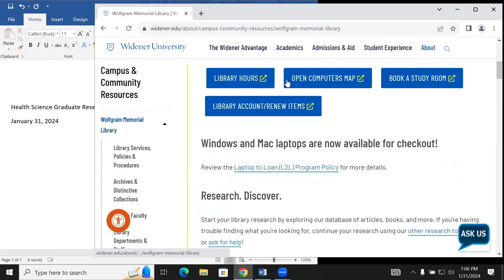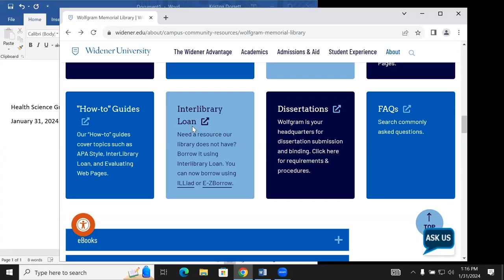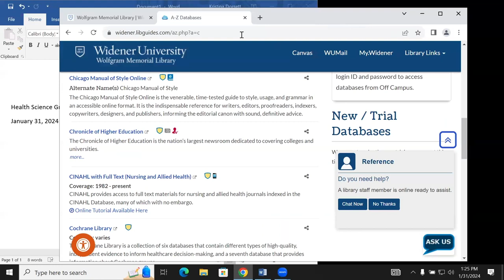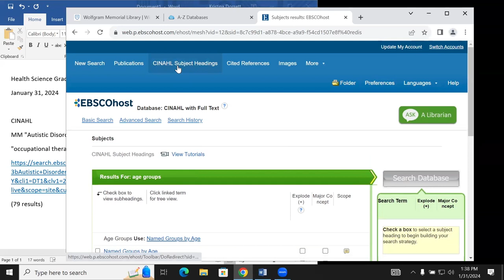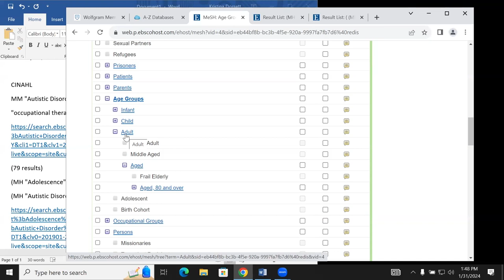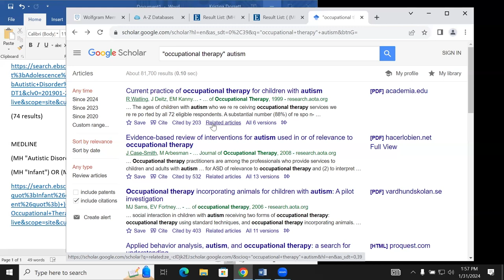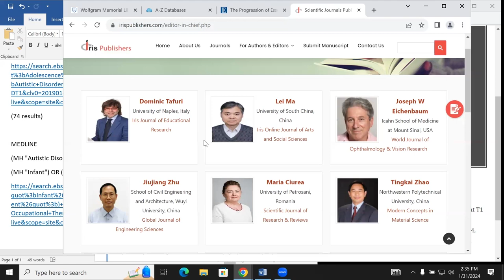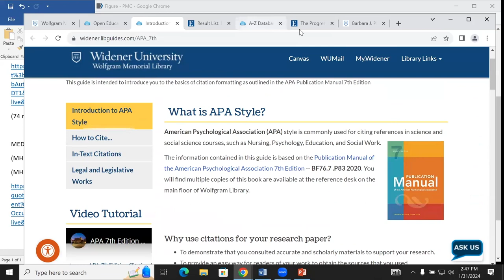Graduate Health Science Research Skills 2024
This recording is from a graduate level research skills demonstration delivered January 31, 2024 by Research & Instruction Librarian Kristina Dorsett for the College of Health & Human Services' health science graduate students.
00:00 - Introduction
01:22 - Library Homepage
03:59 - Discovery Search/eBooks
08:33 - “Blue Tiles”
10:26 - How to Think Like A Database
17:25 - CINAHL Basic Search Strategy (Part 1)
18:20 - How to Access Electronic Resources @ Widener (PDF/HTML/Linked Full Text & ILLiad)
21:40 - Fast Article Assessment
22:49 - CINAHL Basic Search Strategy (Part 2)
27:23 - What Makes a Good Search Term
28:25 - CINAHL Advanced Search Strategy
33:36 - MEDLINE Advanced Search Strategy
41:57 - How to Access Electronic Resources @ Widener (Full Text Finder)
43:10 - Google Scholar
46:47 - Evaluating Sources Quickly (Lateral Reading)
49:17 - Activity: Find 3 different types of sources on a single topic, think of how to share the information with different audiences (clients, coworkers, mentors)
55:14 - Predatory Publishers (Part 1)
56:12 - Checking for Peer Review
58:54 - Predatory Publishers (Part 2)
01:02:32 - Subject Guides